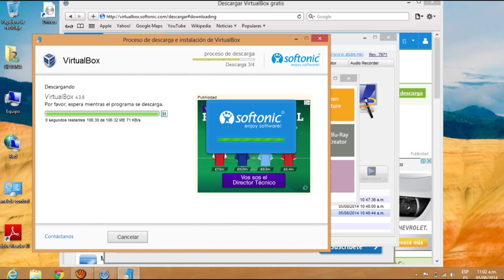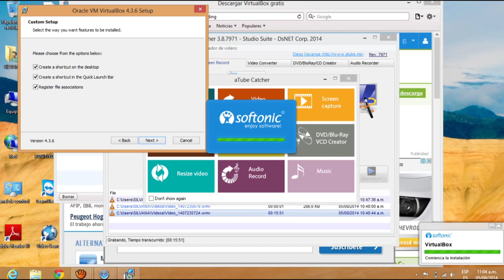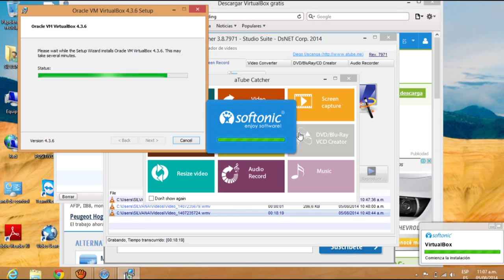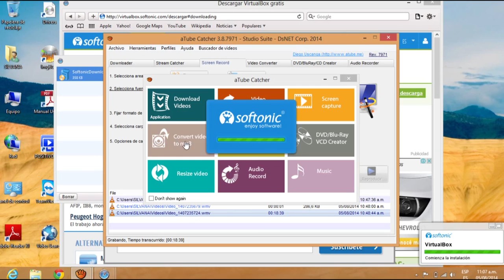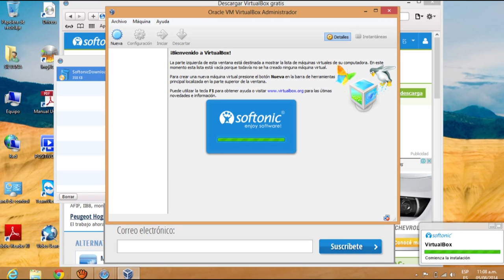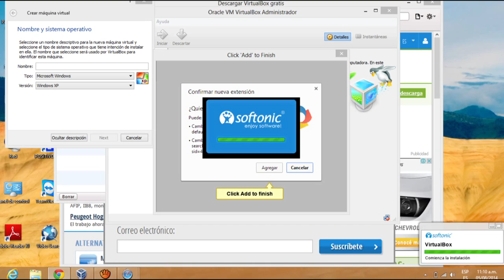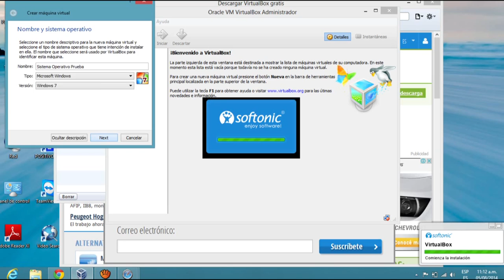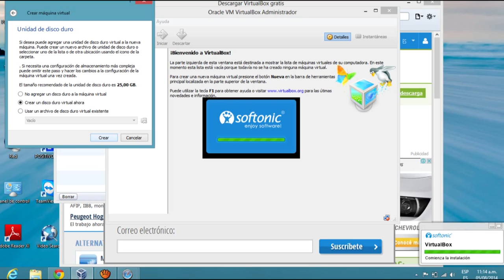virtual box parte 2